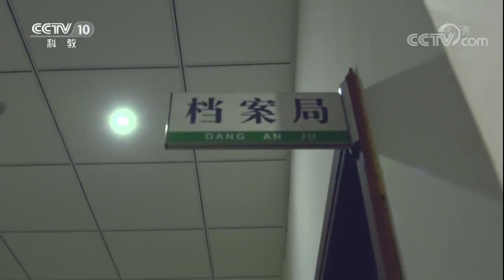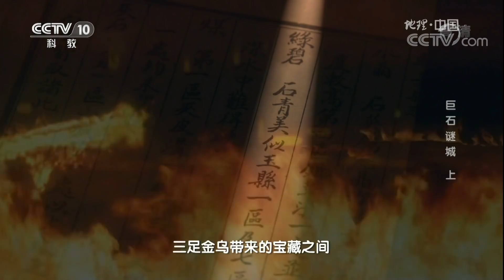《地理中国》 20171207 巨石谜城（上） | CCTV科教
本期节目主要内容：
长白山是我国东北地区最为重要的山脉之一。由于这里山高林密，地处边疆，时至今日仍然被很多专家学者看作是我国最为神秘的地区之一。就在长白山的支脉，吉林省集安市的群山之中，相传有人曾在那里发现过很多巨石塔建的神秘建筑。

《地理中国》属科普类电视栏目。以地质科考为线索，以普及地理学知识为宗旨，介绍地质学的新发现、新成果、新探索，展示地质地貌的新、奇、特、美。栏目在带着观众感受大自然神奇魅力的同时，传播科学知识，并传播人与自然和谐共生、相互依存的理念。